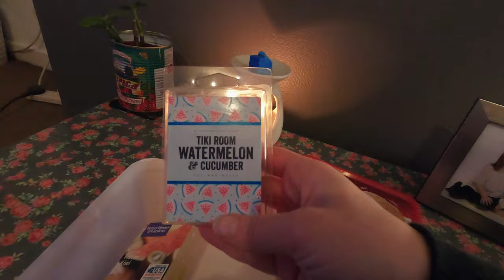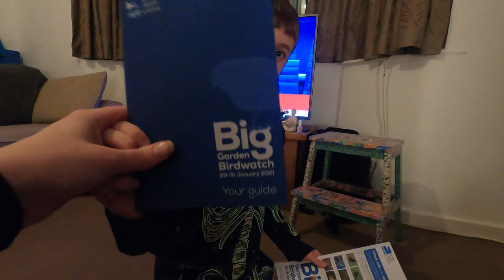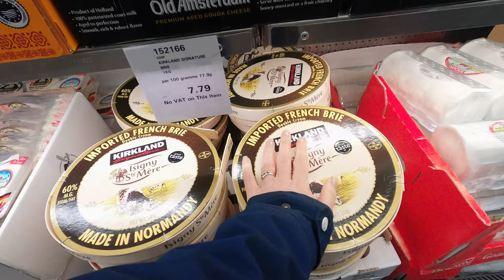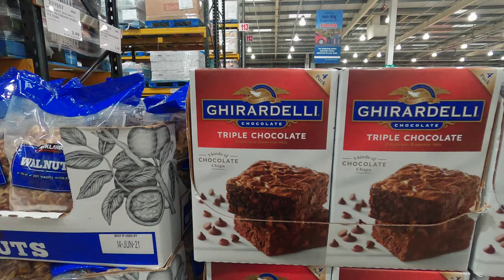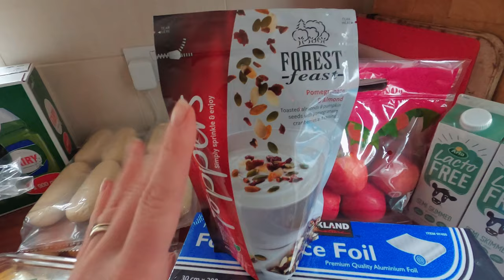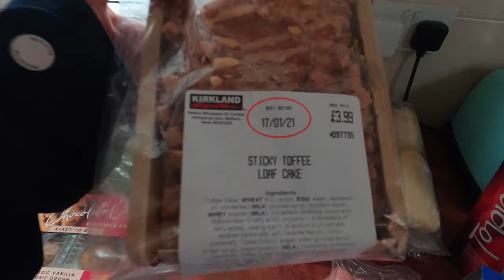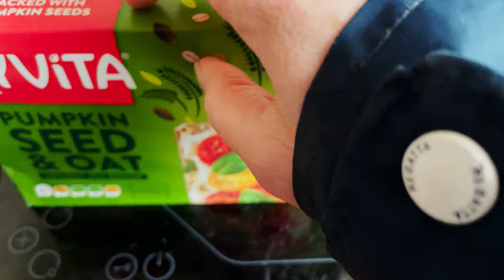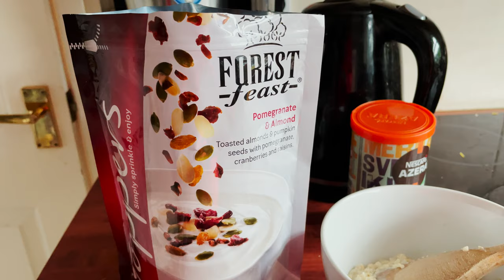Weekly Vlog - EP2 - Part 2 | Costco & Cooking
Part 2 of this week's Vlog - I head to Costco and get far too tempted!

** Social Links **